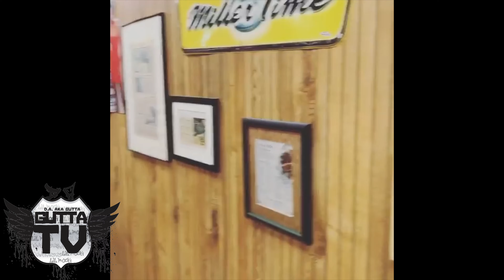Slim 400 "A Day In A Life" Show In Lil Rock Arkansas, Radio Interview & Speaks On Nipsey Hussle